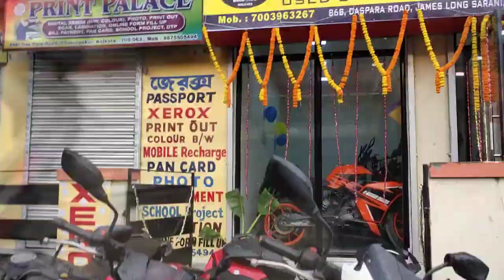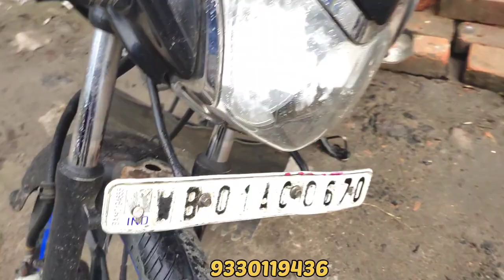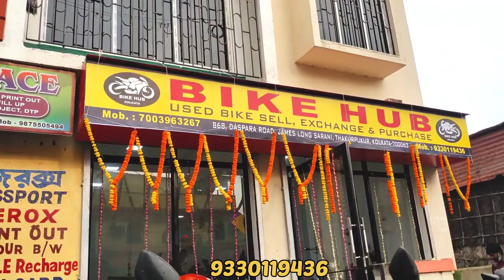Second Hand Bike In Kolkata |Bike Hub Price Starting From Rs 25000|South Kolkata|CrazyCar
Only Sports Bike Biggest Market Cheapest Bike In Kolkata Starting From Rs 25000|Kolkata|South Kolkata|Behala|CrazyCar

Dealer Name- BIKE HUB
Contact person/Owner- Papai Da.
Address- 86B, DASPARA ROAD,JAMSLONG SARANI,
THAKURPUKUR  Kolkata-700063
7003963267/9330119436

PAN CARD
VOTER CARD
ADHAR CARD
ELECTRICITY BILL
BANK STATEMENT
CANCEL CHEQUE

2021Second Hand Bike Market In Kolkata Starting From Rs 20000|Mileageable Bike|Kolkata|Joka|CrazyCar